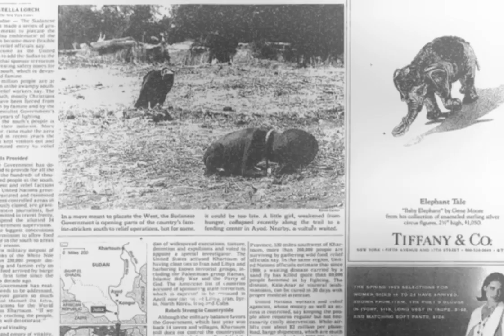Story of the Kevin Carter | "The vulture and the little girl".